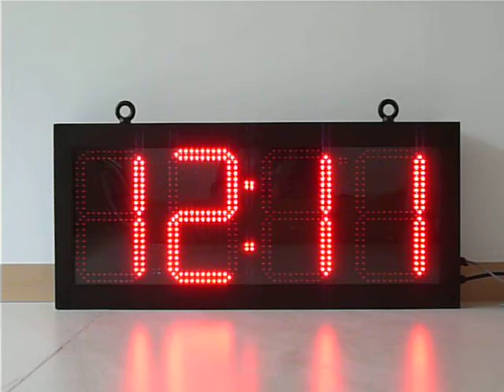LED Time-Temp Sign (10")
Time-Temp Sign by PROCON INDUSTRIAL COMPANY